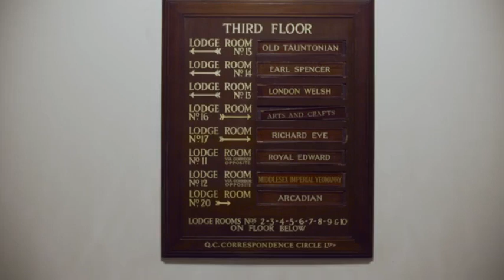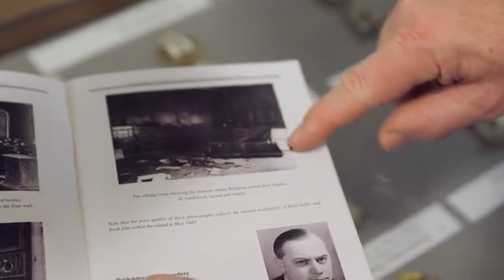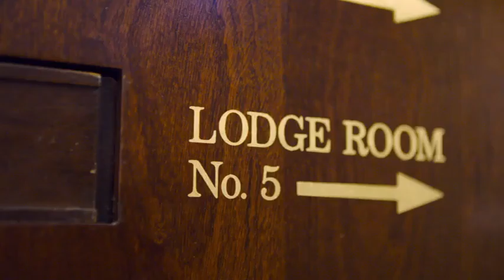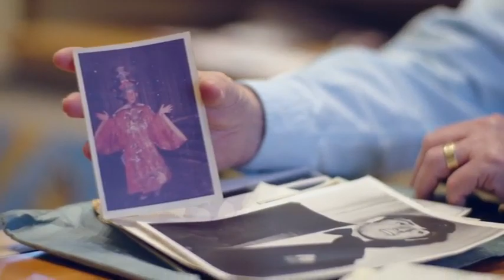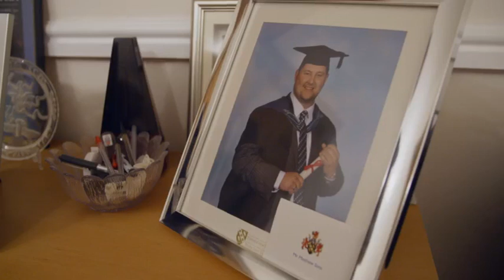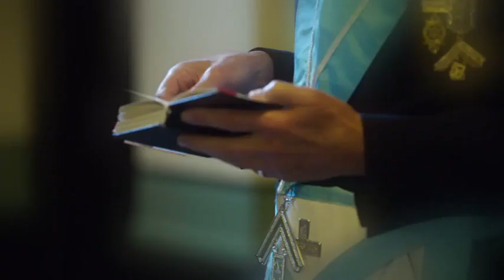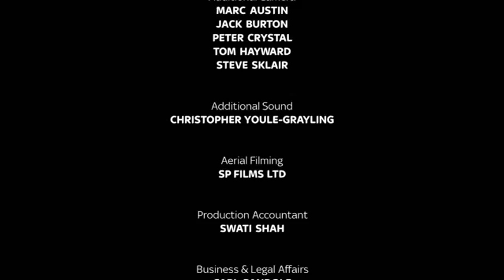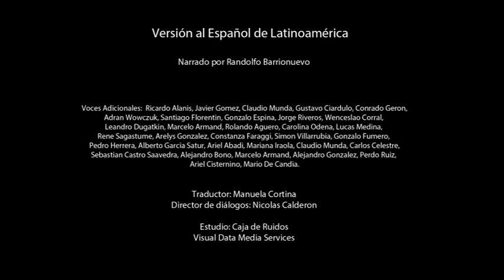Inside The Freemasons episode 4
Sky One (2017)